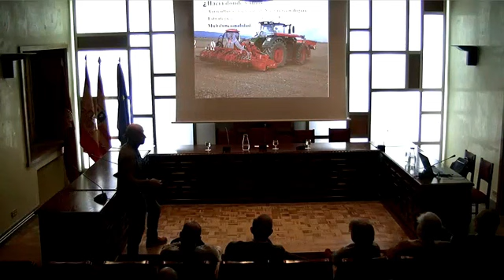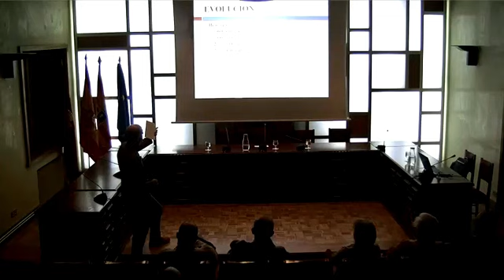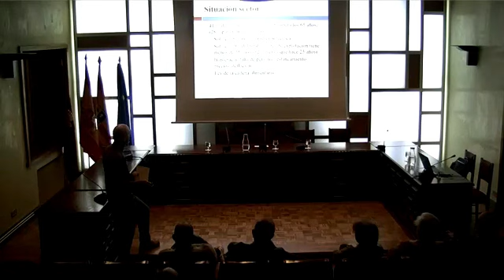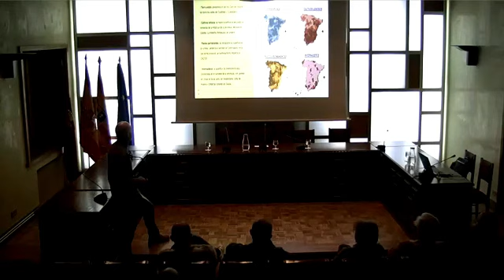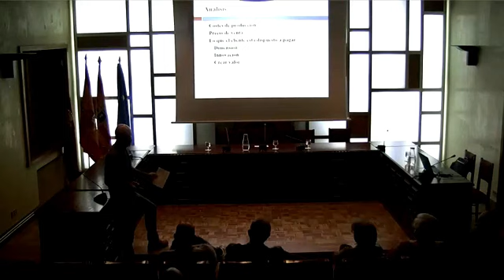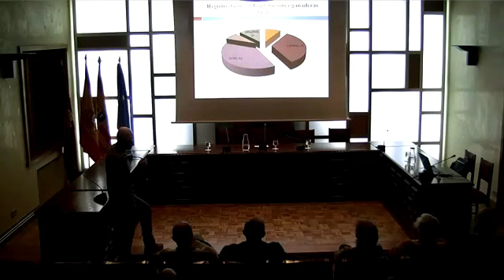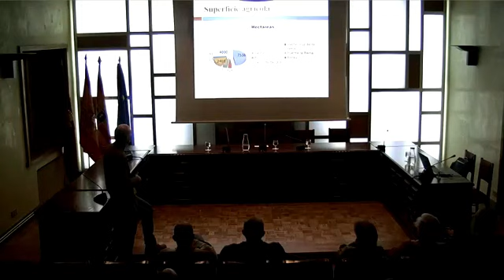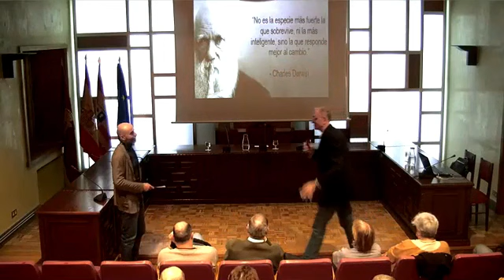Agricultura y ganaderia en la montaña